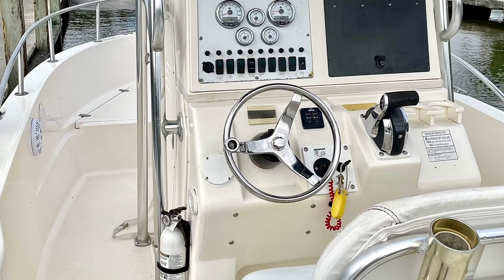2007 Key West 2300 Bluewater Sold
Poseidon Global Yachts.com
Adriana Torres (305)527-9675